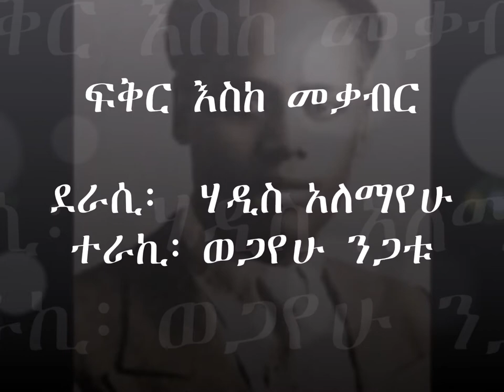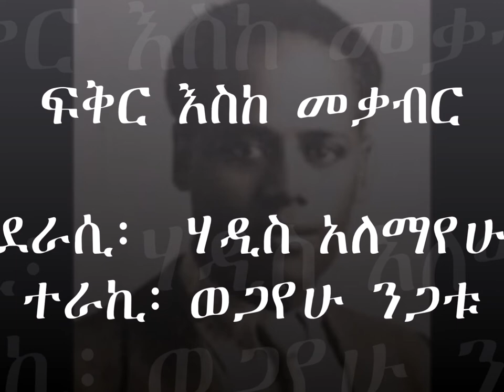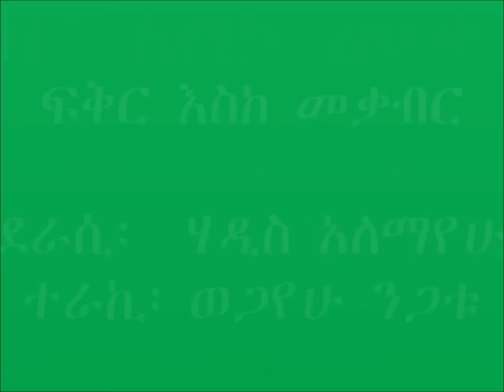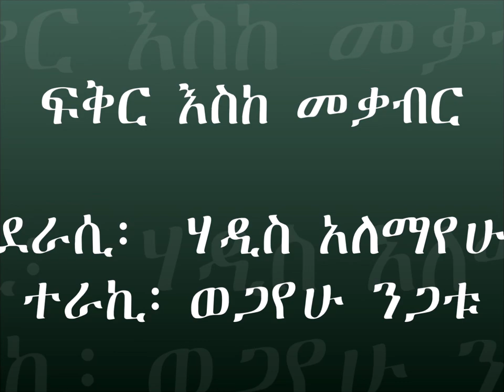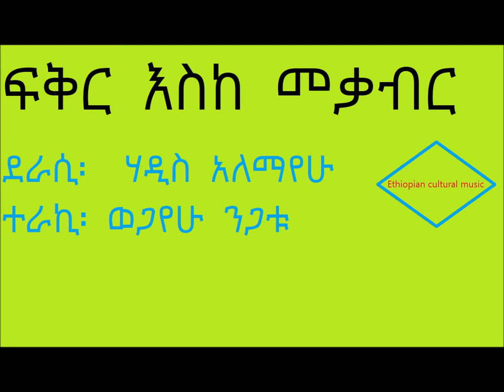ፍቅር እስከ መቃብር ክፍል 29 የቅኔ መምህር fikir eske mekabir part 29 yekinie memhr